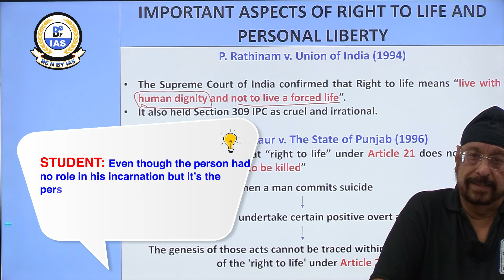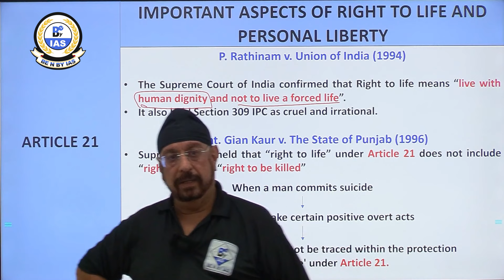Is The Right to Die Part of the Right to life? | Motivation by former IAS | Article 21 |UPSC 2022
Is the right to Die Part of the Right to life? | Motivation by former IAS| Article 21 |UPSC CSE 2022

00:00 - Intro
00:05 - article 21 right to life and personal liberty
00:30 -  UPSC aspirant's question
00:40 - Sir's Answer
02:10 -  Question
02:20 - Sir's Answer

BE N BY IAS is an IAS coaching institute established and run by former IAS Officer Mr Jasbir Singh Bajaj.

Best coaching for Prelims, Mains, GS, LAW as an optional subject.

We have mentors who have succeeded in UPSC CSE exams, became IAS officers, and have served the nation.

Experienced in terms of being a student as well as a bureaucrat. Seen both sides of Life.
Important for students to see and learn from their experiences and how they studied during their exam times. we have 26 such members in our panel who are from different services.
Best LAW optional centre since Mr Jasbir Singh Bajaj has himself cleared his Civil Services Examination taking Law as an optional subject. Moreover, he himself teaches Law subjects.

Watch Now : UPSC Topper Divya Mishra Rank - 28 (UPSC CSE 2020)

Watch Now : UPSC Topper Mock Interview, Wageesh Shrotriya (Rank 230, 2020)

Watch Now Vaibhav Jindal, UPSC Rank 253 (UPSC-2020)

Watch Now UPSC Topper Mock Interview, Nitin Yadav (Rank 363, CSE 2020)

Watch Now : Akshay Pramod Sabadra, UPSC Rank 418 (UPSC-2020)

Watch Now :  Let's revise law optional for UPSC CSE quickly with former IAS Jasbir sir | For mains 2022